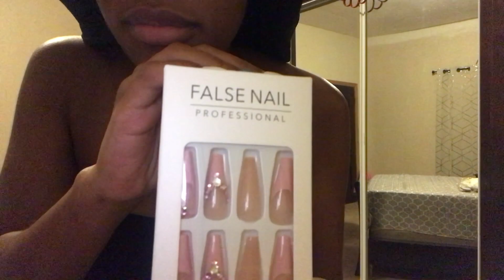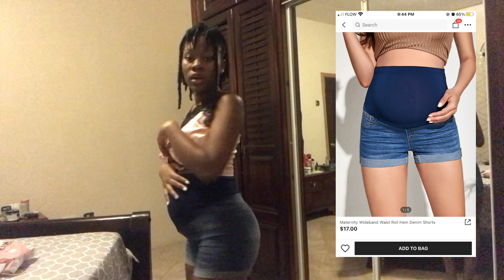Hearing baby’s heartbeat for the first time (bae missed it) | SHEIN haul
Welcome to my safe place! You can call me Shani for short. This is where I come to be myself and explore my many personalities lol. You can expect vlogs, couple videos, Mommy content, Dog mom content, and whatever else comes to mind!